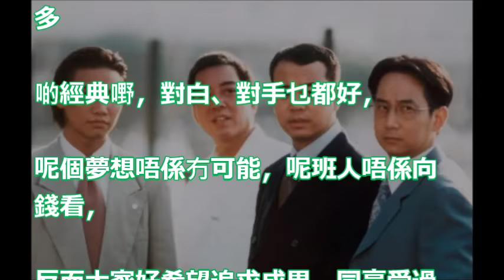【原班人馬】《壹號皇庭》開拍Season 6？ 宣萱鬆口：呢班人唔係向錢看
【視后大熱】宣萱認《撒嬌》為代表作：愈熱門愈未必中 (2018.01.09) | MING PAO CANADA | MING PAO TORONTO